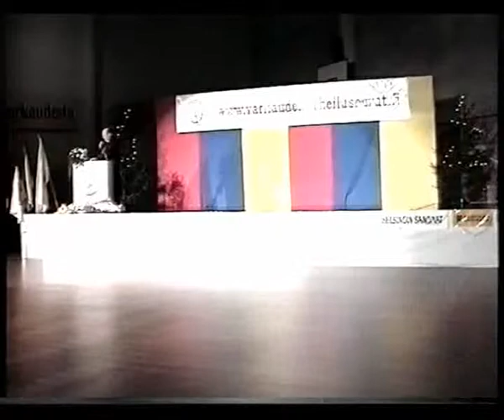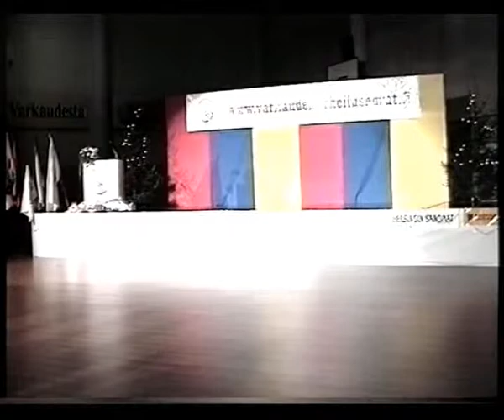29.11.2003 - Varkaus - 10-vuotis juhlagaala, Osa 1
Varkauden Urheiluseurat ry